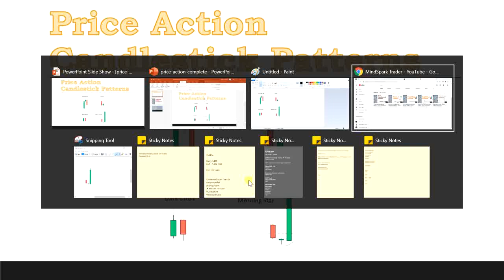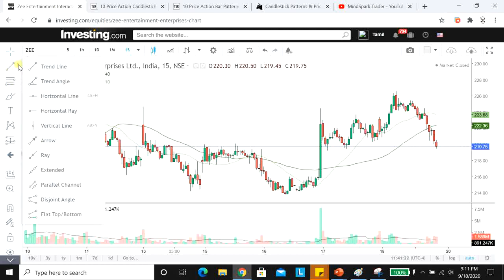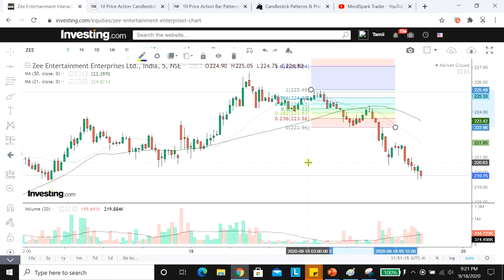Price Action combination & Trading setup - Tamil | Free trading course | Mindspark trader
In this video all price action candle stick patterns secrets are revealed. Providing the good price action trading set-up along with 21 moving average, 50 Moving average, Supply zone and Fibonacci retracement key levels explanations.